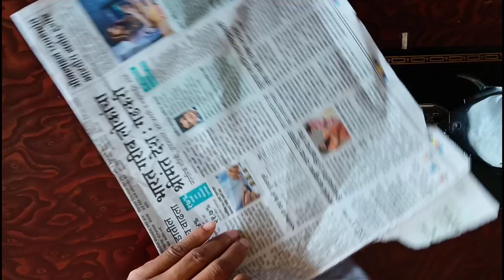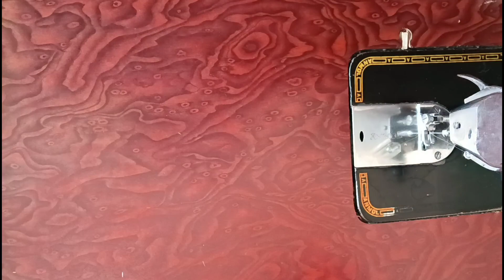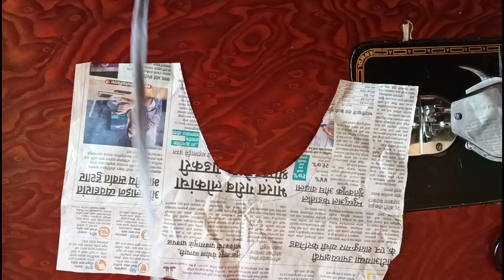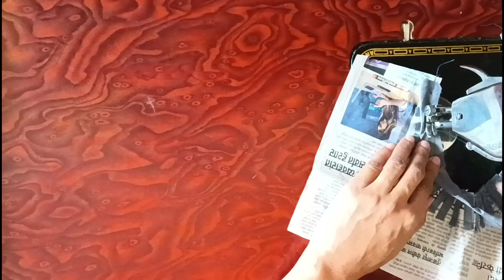New blouse design// back neck blouse design// Sangita fashion